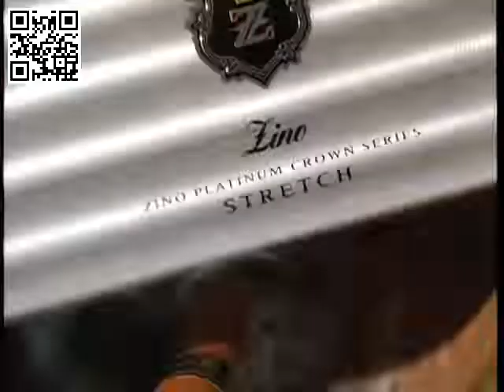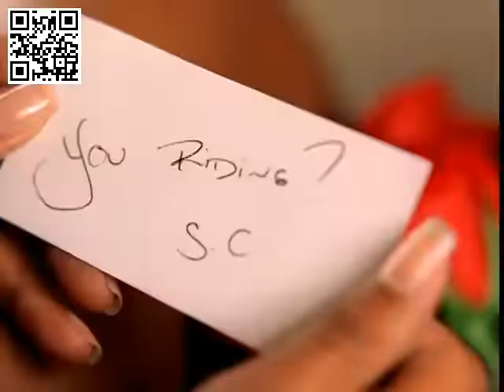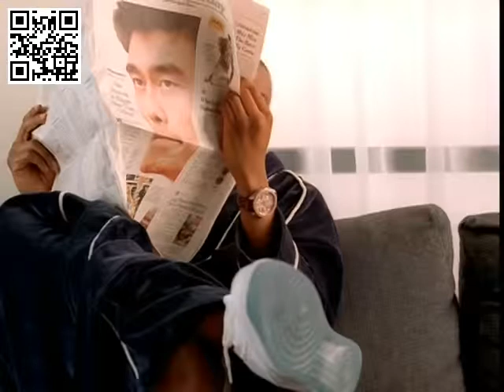658 JAY Z Excuse Me Miss ft Pharrell YouTube